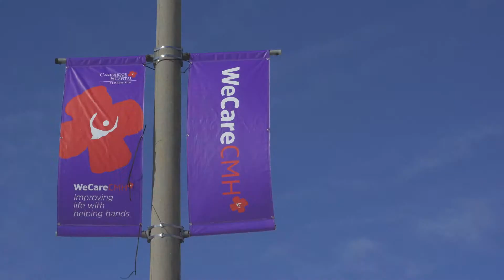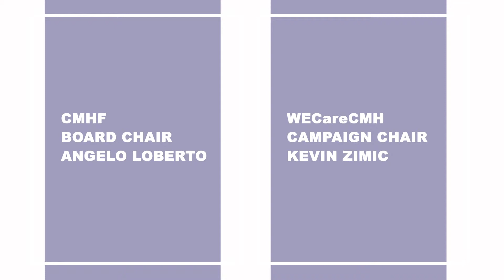Because of you...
Because of you Cambridge Memorial Hospital has enhanced patient care with the purchase of lifesaving equipment. Thank you!